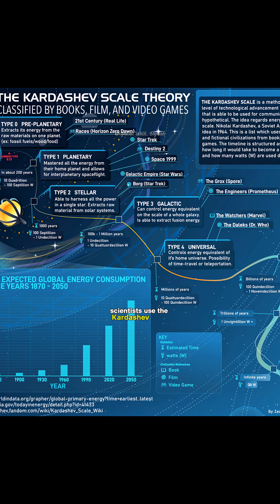Types of civilization in the universe. 👽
Unveiling the Type-7 Civilization:
Dive into the fascinating world of the Kardashev Scale and explore the concept of a Type-7 civilization. Imagine a society so advanced that it can manipulate all realities, dimensions, and even the fundamental laws of nature. We’ll take you through the different levels of the Kardashev Scale, from harnessing energy of a single planet to controlling the power of entire galaxies and beyond.

The Mystery of Universal Consciousness:
As we delve deeper, we’ll explore the intriguing theory that our universe could be just a fragment of a Type-7 civilization’s consciousness, with galaxies acting as neurons in a cosmic brain. This journey into the unknown will leave you questioning the very nature of reality and our place within it.